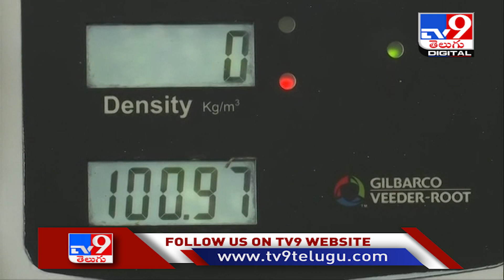పెట్రో ధరలపై..ఈ మంత్రి చెప్పిన లాజిక్‌ను చూడండి.! - TV9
Credit: NewsUpdates | Nagaraju/Producer | Veera/Editor